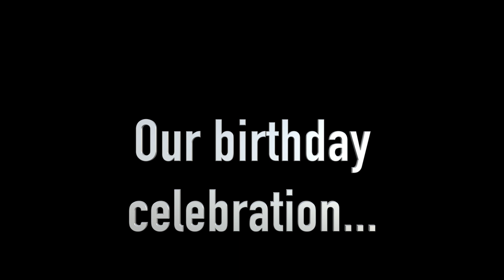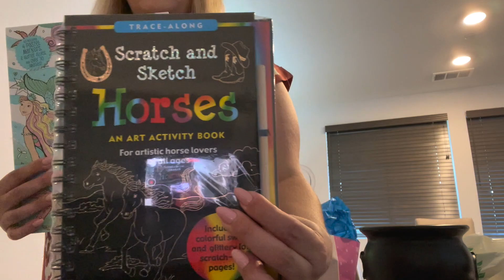WE CELEBRATED OUR BIRTHDAY ON VALENTINE'S WEEKEND \\\\\\ HIBACHI DINNER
my brother and I decided to celebrate our birthdays together on valentine's weekend, it was so much fun